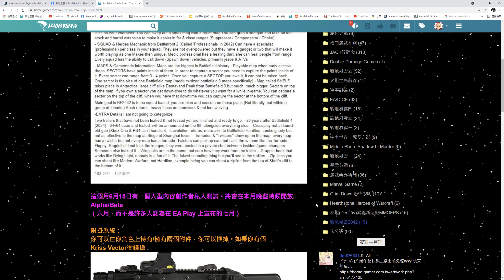戰地2042還有兩支預告片洩密文件